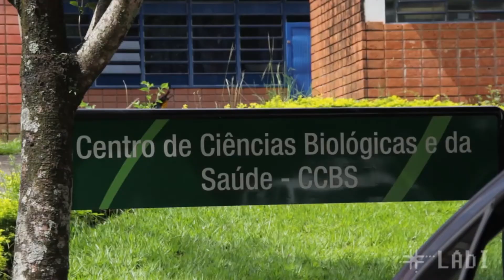A RELAÇÃO ENTRE COMPORTAMENTOS DE ANSIEDADE E AGRESSIVIDADE EM BETTA SPLENDENS CRIADOS EM CATIVEIRO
Ao longo dos últimos anos, os esforços para o melhor entendimento de comportamento e personalidade animal têm crescido. Neste estudo, procuramos compreender sobre comportamentos territorialistas e agressivos, relacionando-os com traços do estado cognitivo de ansiedade em peixes. Utilizamos como modelo experimental os machos de coloração vermelha, da espécie Betta splendens submetidos a testes de ansiedade (teste Black/White), por 3 minutos, e disputas feitas com 10 duplas aleatoriamente formadas (teste de personalidade que consistiu na medição do tempo no qual cada um dos 20 peixes apresentou propensão à agressividade). Os dados foram organizados e analisados no software R de acordo com sua distribuição. Ao final das análises não foi possível estabelecer uma relação evidente entre o estado de ansiedade e a síndrome comportamental de propensão à agressividade, diferentemente do que se observava na literatura até então.

Autores
Bruna C. Dorm, Luca B. Buffo, Mariane P. Ferreira, Suzana L. A. Fernandes

Tutor
Guilherme Gonzaga da Silva

Professores Responsáveis
Prof. Dr. Hugo Sarmento
Prof. Dr. Rhainer Guillermo-Ferreira